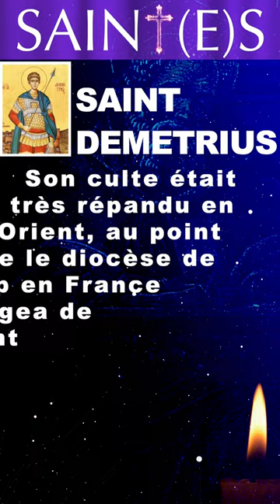✝️ LA BIBLE ET MOI ✝️ SAINT DEMETRIUS, MARTYR À SIRMIIUM EN DALMATIE (IVE SIÈCLE) ✝️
Saint Demetrius, est également connu sous les noms de Démétrios ou Dimitri.